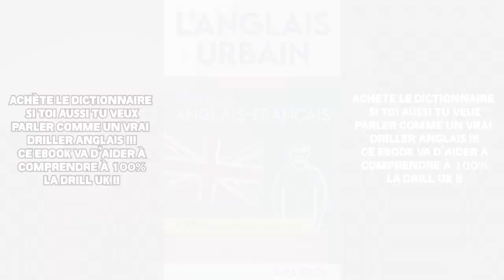PARLE COMME UN DRILLER 🇬🇧 - Les Meufs